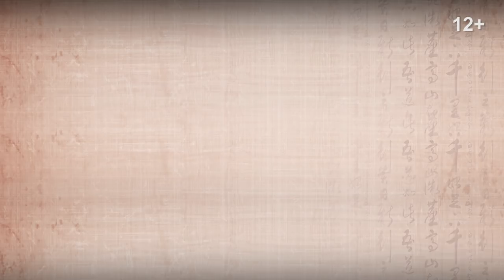Самостоятельный подросток | Боевые Перцы. Айкидо. Самооборона. Нападение на улице. 12+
Не дайте вашему ребенку стать жертвой похитителей! Устоит ли он от заманчивого предложения на улице? Как ему подготовиться к таким встречам? Приемы освобождения от сложных захватов. Как убежать девочке от взрослого мужчины.

Be updated with our new releases by pressing the bell!